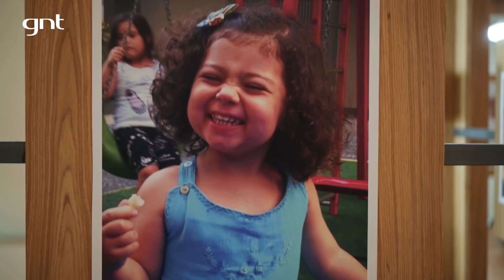Mônica Martelli e a maternidade: o sonho de ser mãe e as 3 gestações interrompidas | Boas Vindas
A atriz Mônica Martelli sempre sonhou em ser mãe, mas passou por três abortos até engravidar de Julia, aos 40 anos. Ela queria ter um parto normal, mas a posição da bebê não possibilitou. E é claro que ela não ficou triste por isso: o importante é que o nascimento foi perfeito e a Julia chegou ao mundo cheia de saúde. 💙

Se identificou, curtiu o vídeo? Deixa o seu comentário :)